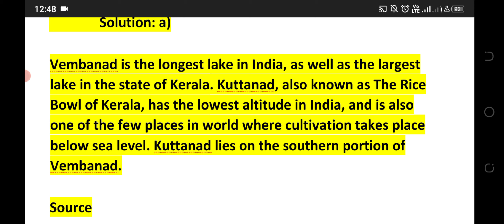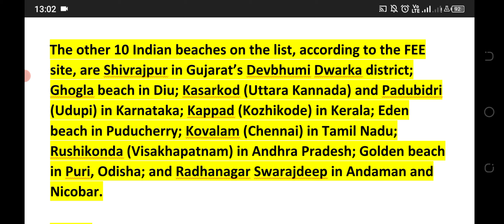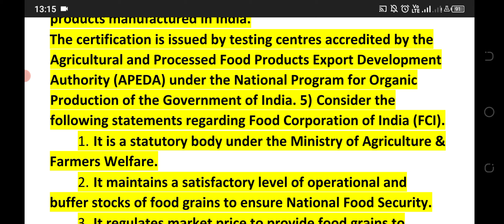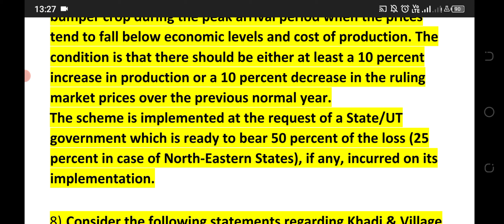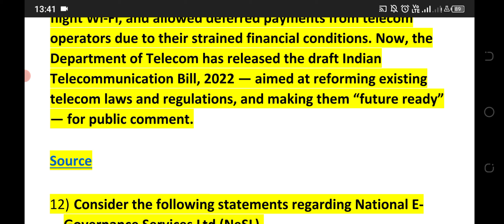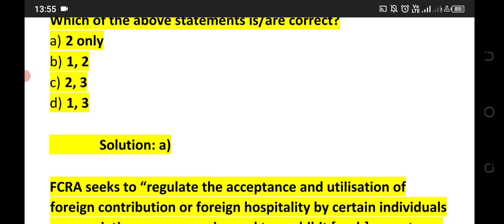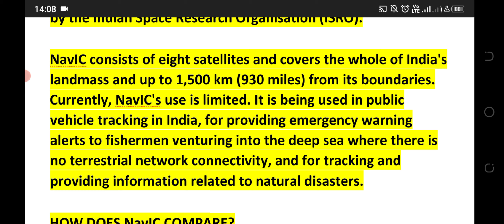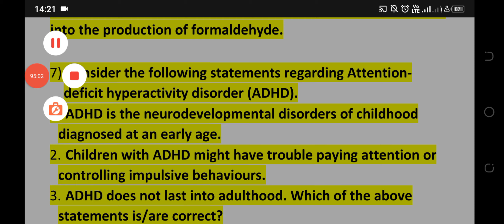March 4, 2023#ias#epfo